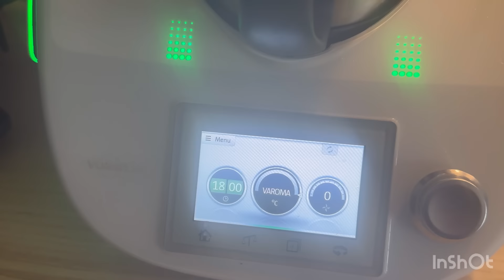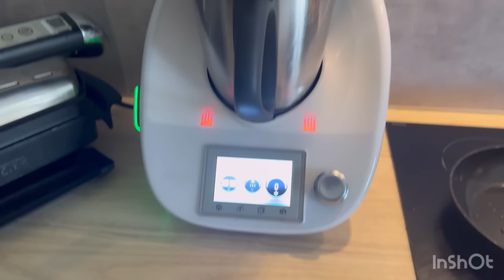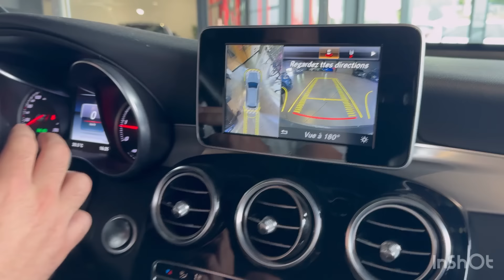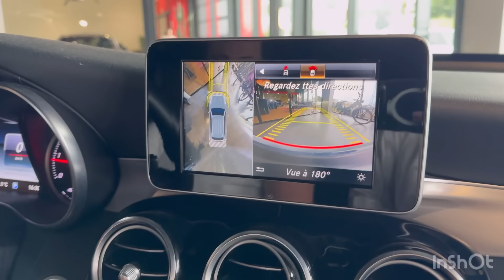Մեքենան փոխելու ժամանակն է / գնումներ/ գնում եմ Աննայի թոռնիկին տեսնելու 👶🏻👶🏻vlog 163